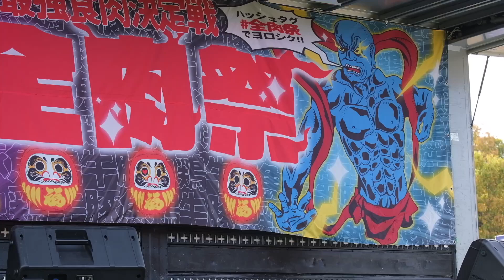Dec 03 2022 Osaka singer 大芝生広場 すみれ